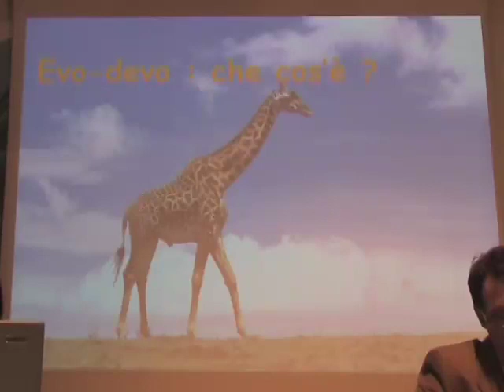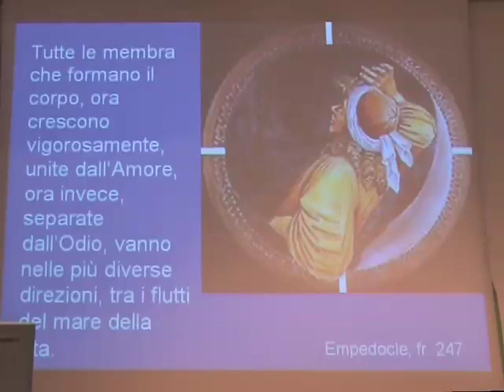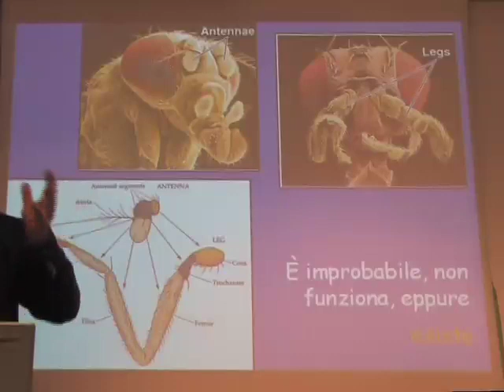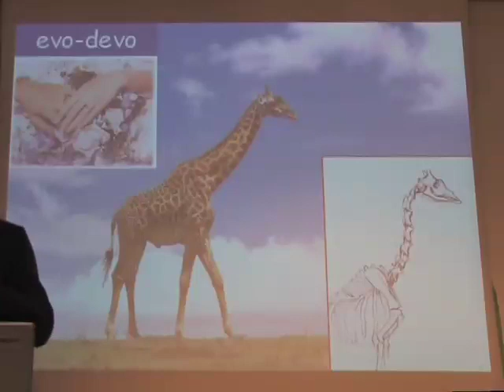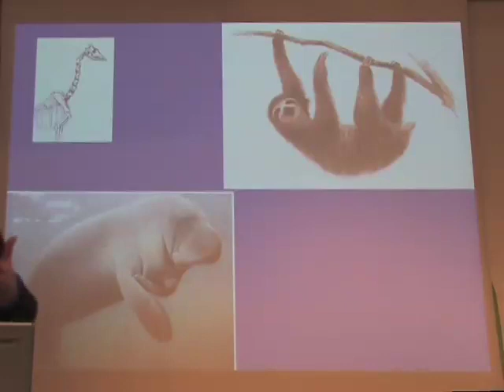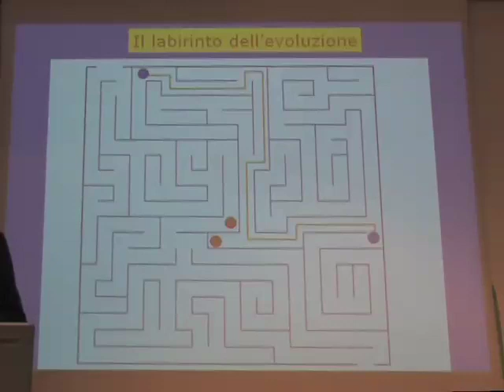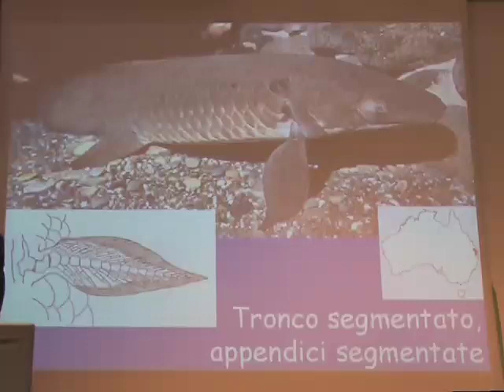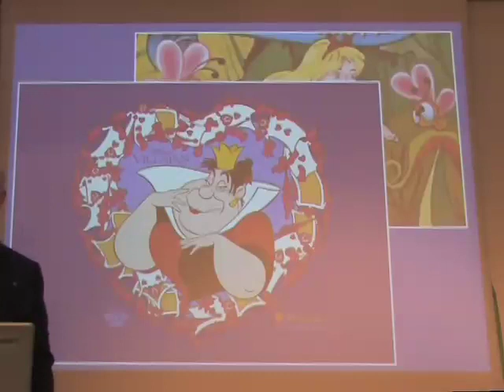Alessandro Minelli - Evo-Devo: cos'è?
Fondazione Faraggiana Novara
Ciclo: L'evoluzione dell'evoluzionismo
Conferenza: 4/4
Relatore: Alessandro Minelli - Ordinario di Zoologia, Università Padova